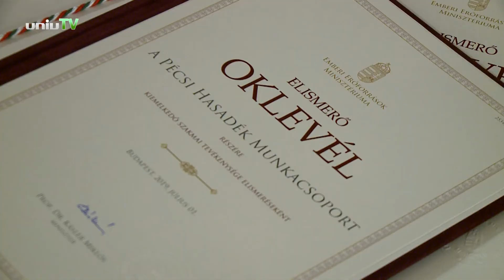PTE Klinikai Központ Semmelweis napi ünnepség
Semmelweis napi ünnepséget tartott a Pécsi Tudományegyetem Klinikai Központja.